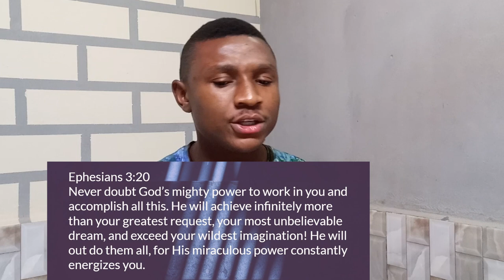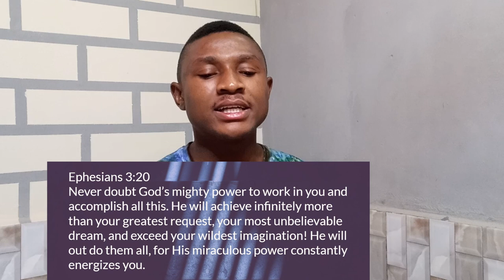DISAPPOINTED? What's Next, Giving Up? WATCH THIS!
Should you expect again after feeling disappointed?
You probably may feel like God has disappointed you even though that could be hard to admit. But what's is your natural response to disappointment?
Many people have trained themselves not to expect much from people due to disappointments but the error to this is having to project same to God such that you do not expect much from God: that's counter productive to your faith, and it's destructive to have such mindset as a believer.
Watch this Video and Share your thoughts with me

TIMESTAMP:
00:00  Intro
01:17  Know the Difference b/w God & men when it comes to your expectation
02:31  Have you been disappointed? Do not STOP expecting from God
03:32  Point 1 (why your expectation is essential)
05:18  Point 2
07:10  Conclusion

Here are the scriptures used in this video:
Proverbs 13:12 MSG
Numbers 23:19
James 1:17
Hebrews 11:1
Psalm 27:13
Ephesians 3:20
Hebrews 4:16

Let's discuss in the Comment Section what you think about this video and any other thoughts/questions you would like to share with me. It will be my pleasure to hear from you.

It is my pleasure to keep bringing contents like this your way; and I hope you are loving it and I will like to hear your suggestions and contributions.